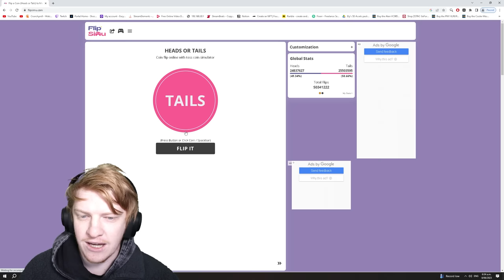Pick Your Tame By Only Knowing 2 Truths & 1 Lie.. Then We Fight!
@Raasclark and I are back with another dingle cup challenge and today we pick our tames by playing a game of 2 truths and 1 lie!